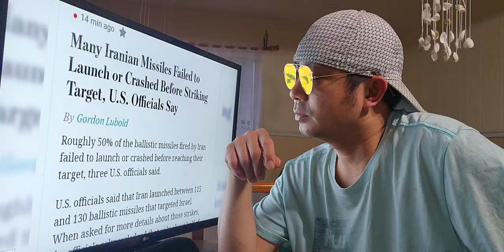🔴 IRAN OH MY GOD DOZEN OF MISSILE CRASHED INTO IRAN TERITORY ISRAEL ARMY VINES 1BREAKING NEWS VIRAL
🔴 IRAN OMG DOZEN OF MISSILE CRASHED INTO IRAN TERITORY ISRAEL ARMY VINES 1BREAKING NEWS  VIRAL
OMG ISRAEL ARMY THANKS GOD NATO IS COMING
OMG IRAN ARMY INABANDONED ANG TANGKE SA BORDER
OMG IRAN ARMY NAHULI ANG ISRAEL ARMY

Camera : Sumsung Galaxy S10 Plus
Editor : Filmora